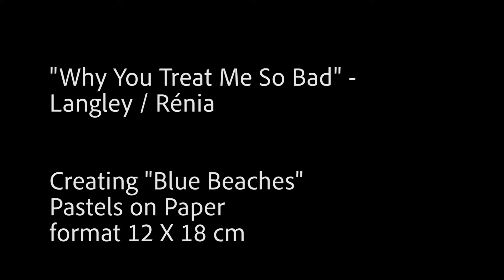Why You Treat Me So Bad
Supadry and Joseph Langley

Joseph Langley Painting "Blue Beaches"